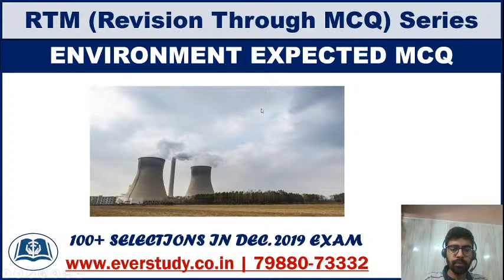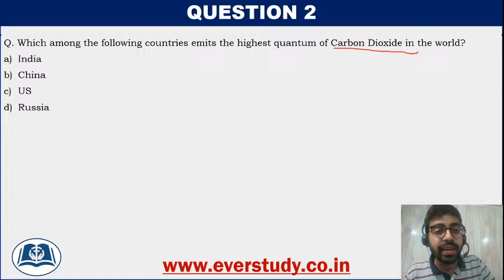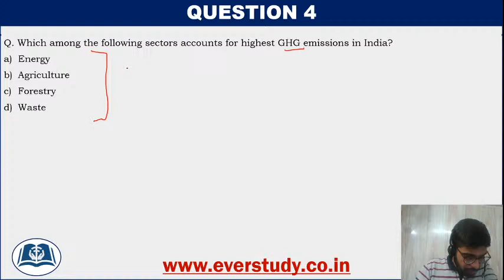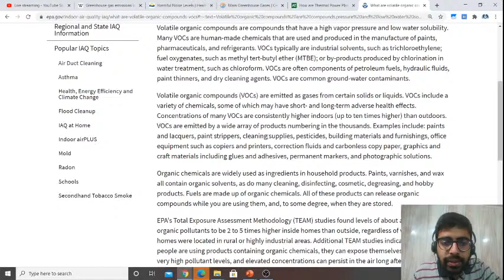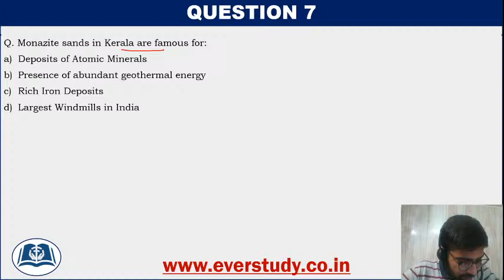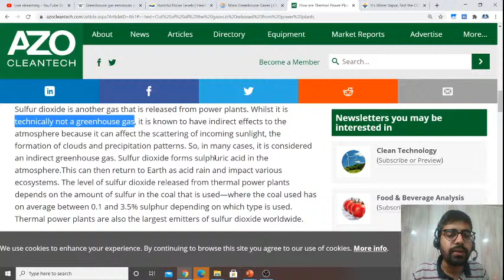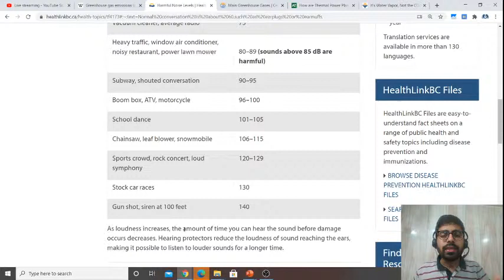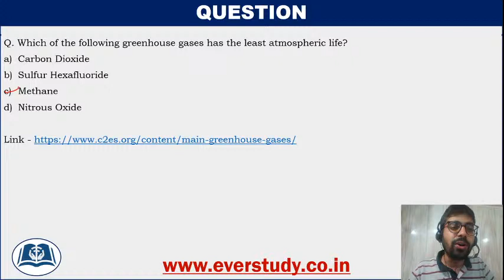RTM Series | Lecture 43 | Most Expected MCQs on Environment | UGC Net 2020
In this session of RTM (Revision Through MCQ) Series, Sumant Sir is going to discuss Most Important MCQs of Environment for UGC Net Paper 1.

☑ Online classes
☑ Study material
☑ Current affairs